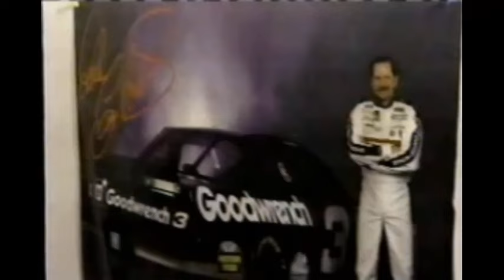1997 Bill Robinson & Western Dreamer